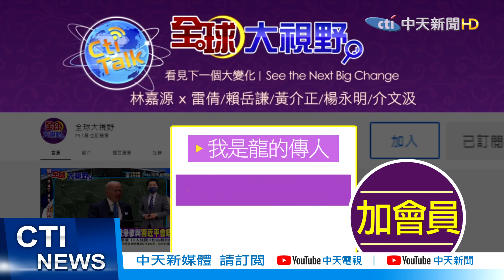【每日必看】阿富汗清真寺又遇襲41死 ISIS-K宣稱犯案 | 英議員遇刺身亡"曾訪台" 警方證實為恐攻 @中天新聞CtiNews 20211016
00:00 阿富汗清真寺又遇襲41死 ISIS-K宣稱犯案
00:35 英議員遇刺身亡"曾訪台" 警方證實為恐攻

歌名: Sunspots
作者: Jeremy Blake
類型: Dance & Electronic
氣氛: Happy Music